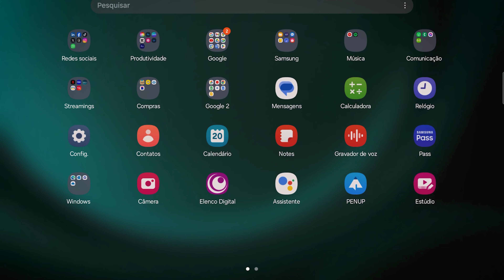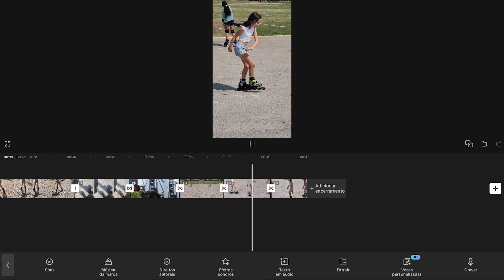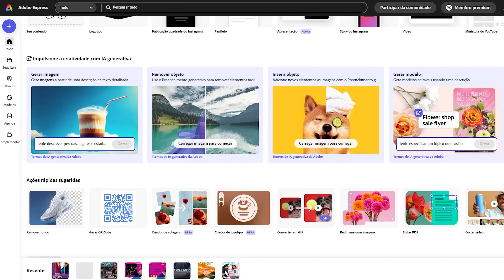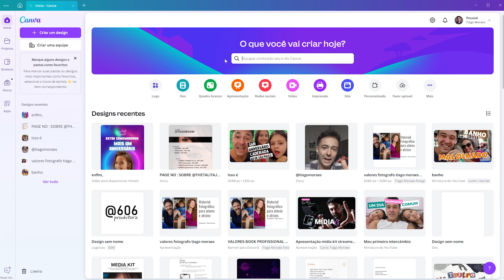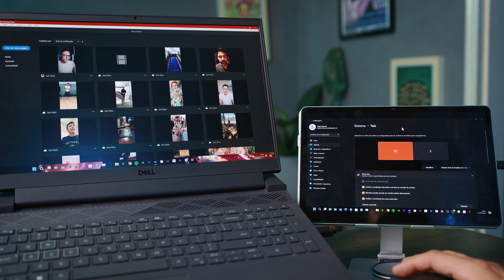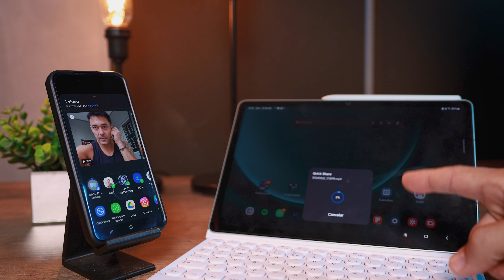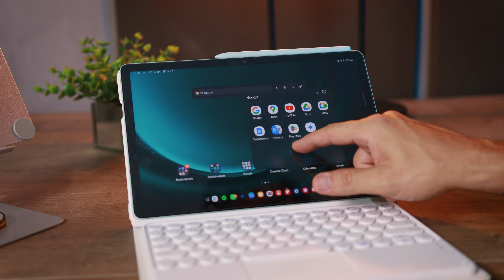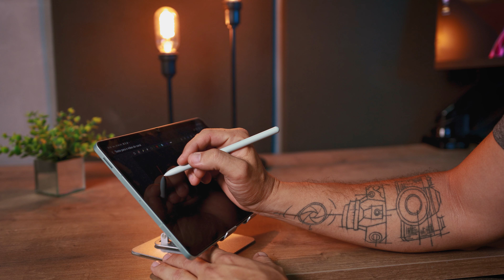TAB S9 Vale a Pena? Descubra o Que Ninguém Conta!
O Galaxy Tab S9 FE que falo no vídeo vem com processador Exynos 1380 e conta com 6 GB memória RAM e 128 GB de armazenamento interno. A bateria de 8.000 mAh possui suporte ao carregamento rápido de 45 W. O dispositivo conta com Wi-Fi 6, Bluetooth 5.3 e opção com rede 5G.
O Galaxy tabs9fe é um tablet intermediário da Samsung, mas o dispositivo conta com certificação IP68, S Pen na caixa e suporte ao modo DeX. A tela IPS LCD de 10,9 polegadas, o dispositivo conta com resolução Quad HD e taxa de atualização variável de até 90 Hz. Com sistema de alto-falantes estéreo otimizado pela AKG.

👉LINK DO TAB S9 FE
👉LINK 2 DO TAB S9 FE
👉 SUPORTE QUE USO NO VÍDEO
👉LINK DO TECLADO COM TOUCHPAD

UM ÓTIMO TABLET TB É O
👉 TAB S6 LITE (2024)

DOIS OUTROS TABLETS CUSTO BENEFICIO QUE INDICO PARA ESTUDO E TAREFAS MAIS SIMPLES!
👉 Tablet VAIO TL10
👉 Galaxy Tab A9+ Wifi

No video conto como tenho usado mais ele em fusão como anotações, roteiros, reuniões e até editando videos do celular com capcut.

Equipamento em meus vídeos:

Câmeras:
Canon R100
Canon SL3
Canon r50
Câmera Sony ZV-1
Lentes:
-Sigma 30 mm F/1.4 Canon
-Lente EF 50mm f/1.8 STM Canon
-Lente Yongnuo YN 35mm f / 2 para Canon EF
- Lente EF-S 10-18mm f/4.5-5.6 IS STM

-Microfones:
Hollyland Lark M2
Microfone RODE Wireless GO
Microfone Lapela Boya By-M1
Microfone dinâmico FIFINE

Iluminação:
Bastão de luz RGB Luxcel
Godox SL 60w

Programas de edição qie mais utilizo são Premiere Pro, After Effects, Pothoshop e Lightroom CC  (Adobe)